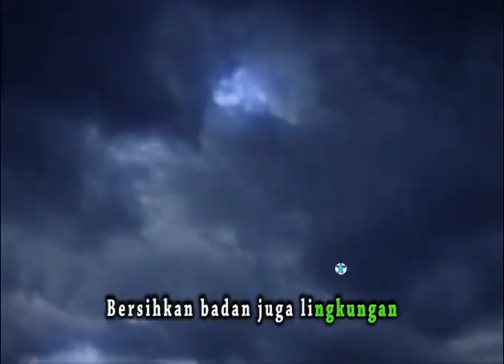Film Anak Balita Karakter Berjaga jaga Musim Hujan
film Boneka Serial Happy Holy Kids Muppets Show; KETIKA MUSIM HUJAN TIBA
Semoga menjadi berkat untuk anak Indonesia